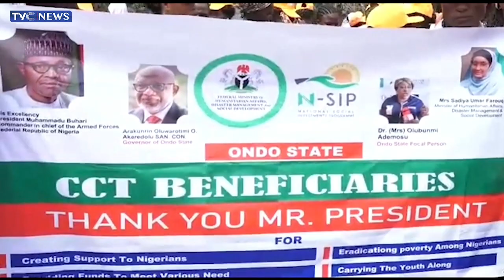(WATCH) Social Investment Beneficiaries Organise Rally In Ondo